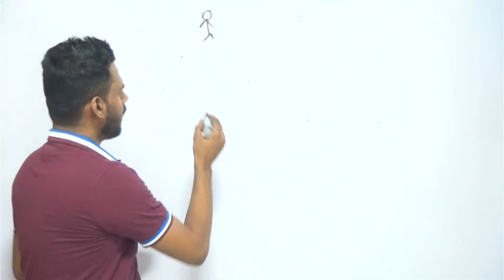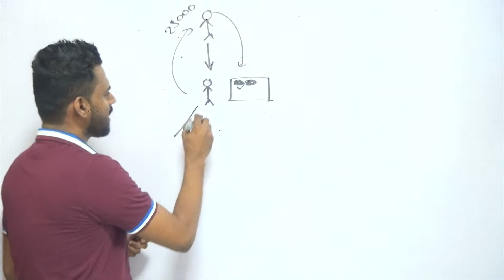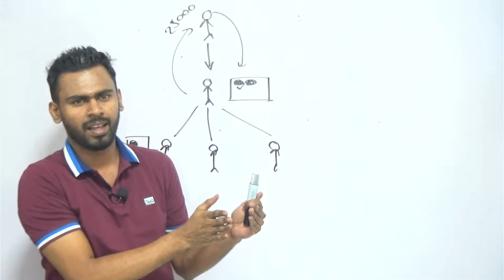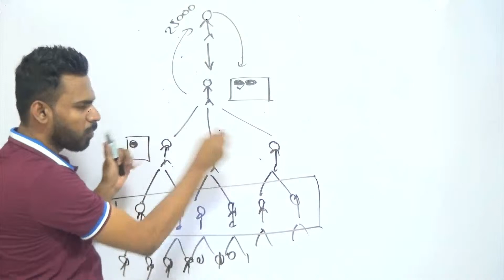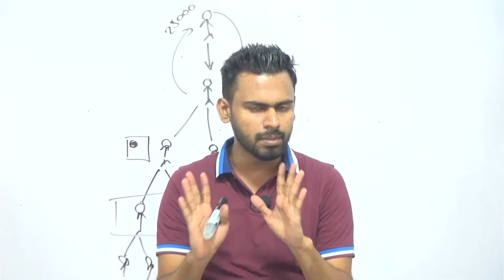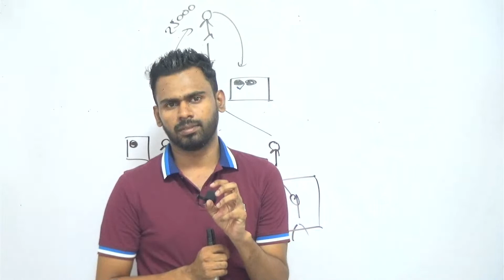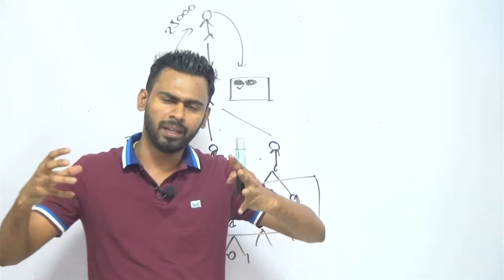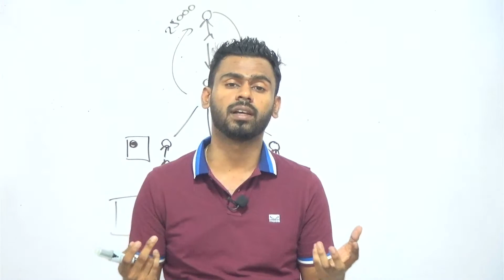පිරමීඩ ජාවාරම (පොල් කෝම්බයකින් පිරමීඩයක් හදන හැටි)